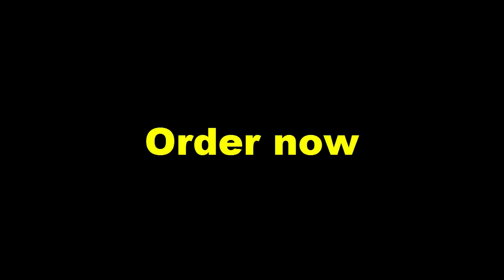babies shoes | LED lights Babyboys size Collection Part 42